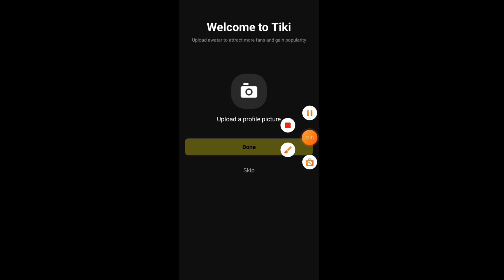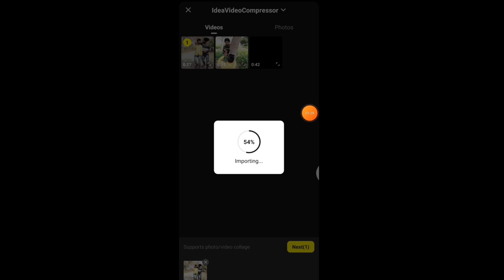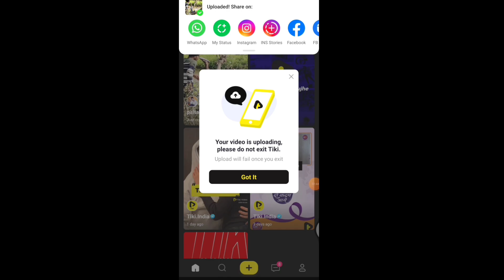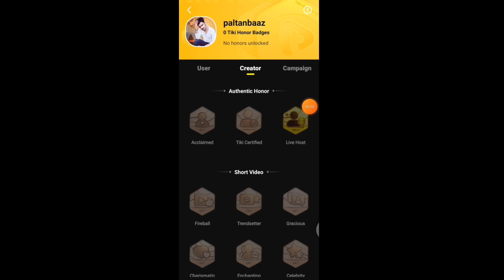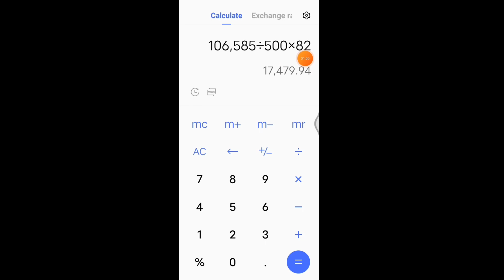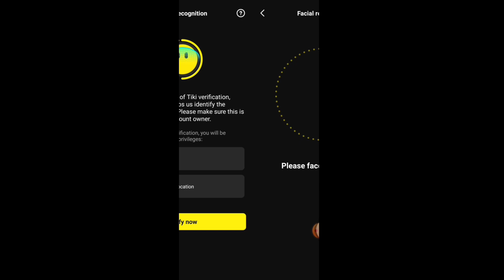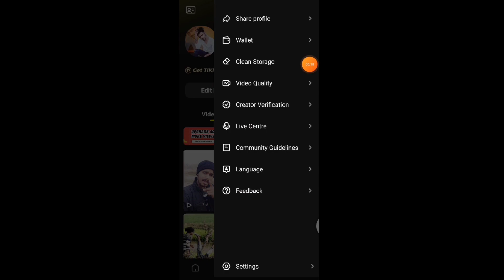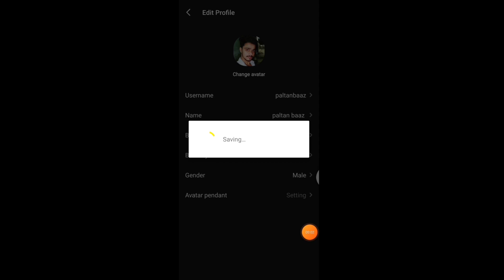Tiki Ka Account Verify Kaise Kare || How to verify tiki account in 2023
Quieres Covered -
tiki id verify kaise karte hain
tiki par account kaise banaye
tiki par 2 account kaise banaye
tiki id verify kaise kare
tiki id verify nahi ho raha hai
tiki id verify kaise kare 2023
tiki app se paise kaise kamaye
tiki se paise kaise kamaye
tiki se paise withdrawal kaise kare
tiki app se paise withdrawal kaise kare
tiki id verify problem
tiki id verify kyon nahin ho raha hai
tiki id verify kivabe korbo